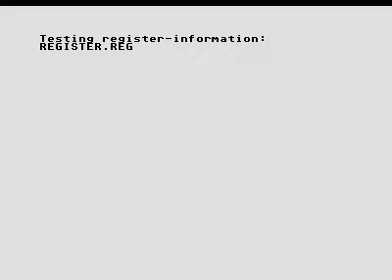strange war for Atari STE